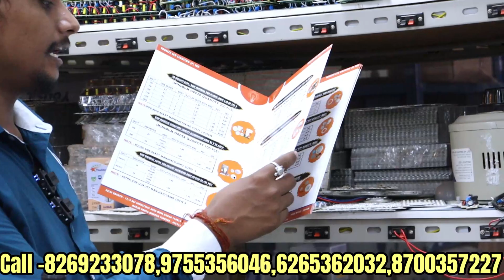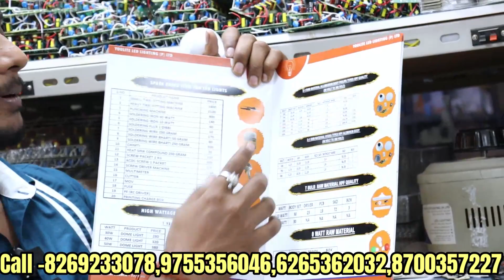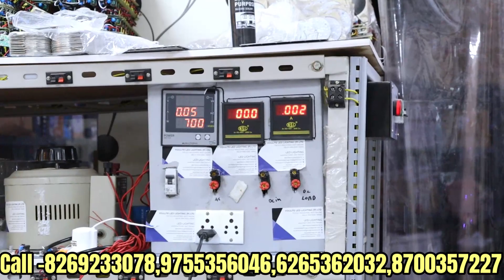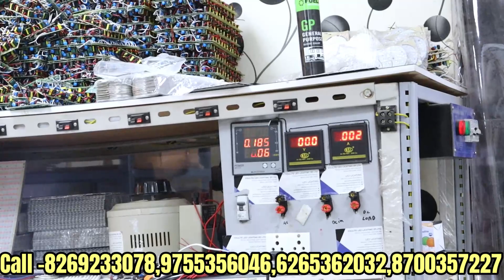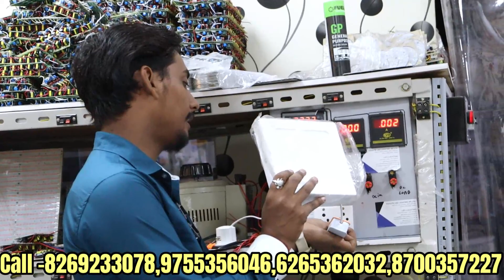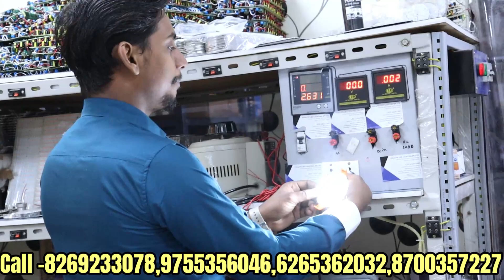Business Idea 30 रुपये मे लेकर 100 का भेचे || Perday कमा सकते हो 1000 रुपये आसानी से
Delhi Branch
Youlite Led Lighting Private Limited
Add- 17/3 Dlf Industrial Area Moti Nagar 110015

Head Office
Add- Shyam Nagar Porsa Pincode - 476115

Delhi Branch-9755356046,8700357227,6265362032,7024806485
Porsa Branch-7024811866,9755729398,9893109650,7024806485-